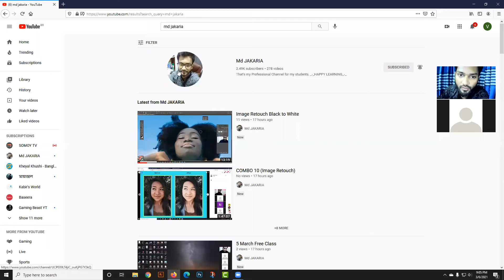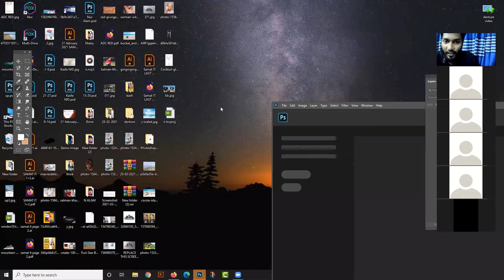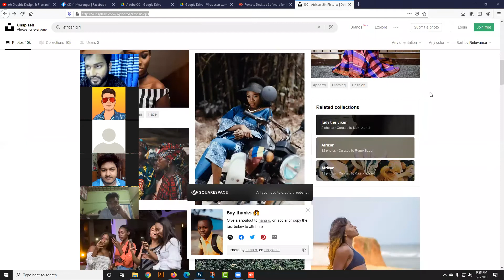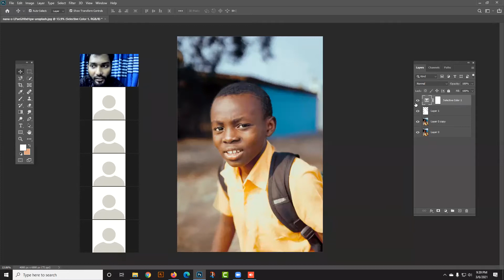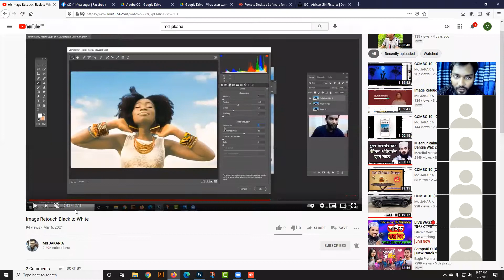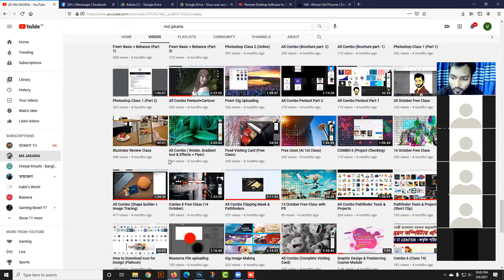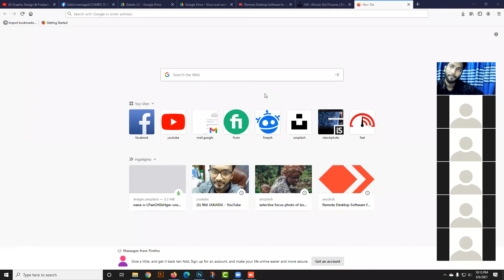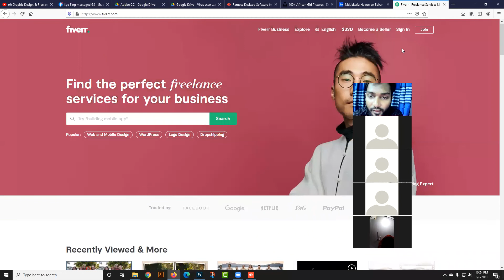6 March Free Class